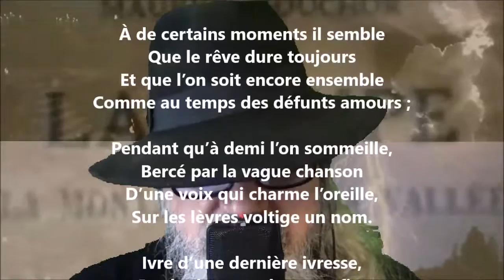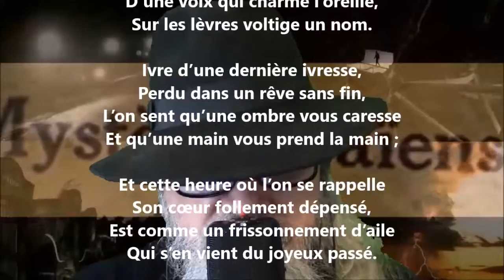Nos souvenirs, toutes ces choses... - Maurice Bouchor lu par Yvon Jean